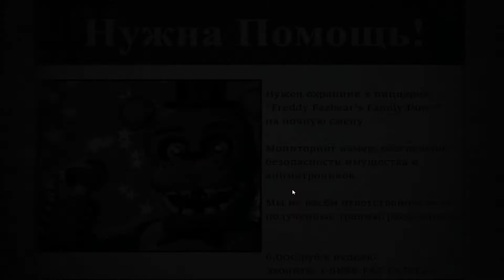FNaF: Golden Restart